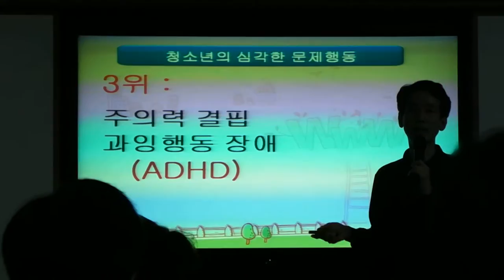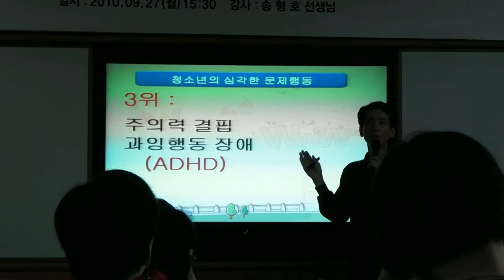ADHD 폭주 사례